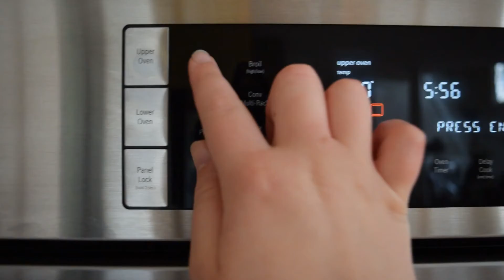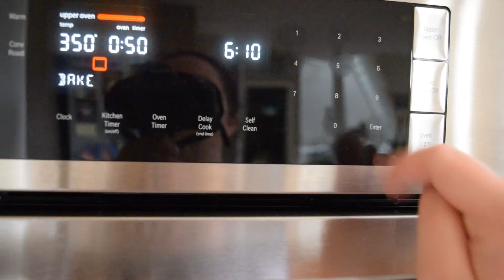banana bread: Ken's Kitchen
Banana bread is my comfort food. I make it quite often... my friends and family love it! This recipe is my favorite!

Ingredients:
3 large ripe bananas (a few dark spots and soft to the touch)
1 large egg ( or vegan egg substitute)
1/3 cup plain yogurt (if you use vanilla it will be sweeter)
3 tbs vegetable oil (I used avocado oil but canola oil or coconut oil works great too)
1/3 cup honey
1/4 cup light brown sugar
1 tbs vanilla extract
1 tsp baking soda
1 tsp apple pie spice
1 tsp cinnamon
1/2 tsp fine salt
1 1/2 cups of all purpose flour
optional : chocolate chips... add with the heart ;)

Mix wet and dry ingredients in different bowls as shown in the video. Mix both wet and dry mixtures together making sure everything is well mixed by scraping the bottom of the bowl with a spatula. DO NOT OVERMIX.

Grease a bread pan with butter or non-stick spray and pour the batter into the pan. Smooth out the top.

Once the oven has come to temperature bake for 50-55 minutes. Check at minute 25 to make sure the top isn't getting too brown. If so, tent the top of bread with aluminum foil. The bread is done when a toothpick stuck in the center comes out clean.

Cool in pan for 15 minutes before scraping the sides and turning it over onto a cooling rack or plate. After it cools to room temperature slice and dig in!!

XOXO
Kennedy